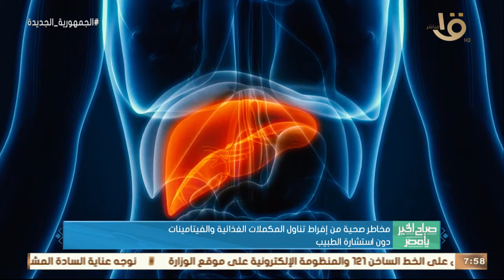صباح الخير يا مصر | مخاطر صحية من إفراط تناول المكملات الغذائية والفيتامينات دون استشارة الطبيب